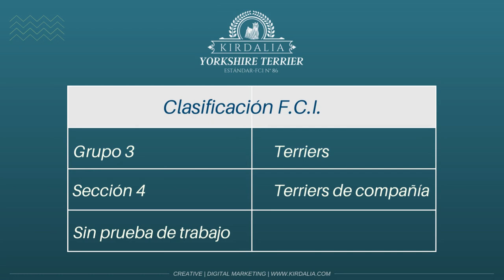STANDAR YORKSHIRE TERRIER FCI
Yorkshire Terrier Standar FCI
APARIENCIA GENERAL:
Pelo largo, colgante recto y parejo en cada lado del cuerpo con una línea divisora que empieza de la nariz hasta la cola. Muy compacto y elegante, su porte muy recto le da un aire de importancia.

PROPORCIONES IMPORTANTES:

Líneas exteriores dando la impresión de un cuerpo vigoroso y bien proporcionado.

TEMPERAMENTO / COMPORTAMIENTO:

Terrier de juguete alerta e inteligente. Vivaz, carácter equilibrado.

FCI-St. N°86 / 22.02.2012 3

CABEZA REGIÓN CRANEAL:

Cráneo:
Más bien pequeño y plano, no muy prominente o redondo.

 REGIÓN FACIAL:

Trufa: Negra.
Hocico: No demasiado largo.
Mandíbulas / Dientes: Mordida de tijera, uniforme, regular y completa, es decir que los incisivos superiores caen exactamente por delante de los inferiores, los dientes siendo colocados perpendicularmente y bien implantados en los maxilares.Las mandíbulas deben ser niveladas.
Ojos: Medianos, oscuros, brillantes, dirigidos hacia adelante con una expresión muy inteligente. No prominentes. El borde de los párpados debe ser oscuro.
Orejas: Pequeñas, en forma de V, erectas, no muy separadas, cubiertas de pelo corto.
Color fuego muy oscuro intenso.
CUELLO:

Con gran alcance.

CUERPO:

Compacto.
Espalda: Nivelada.
Lomo: Bien sostenido.
Pecho: Costillas moderadamente arqueadas.
 COLA:

Anteriormente la costumbre era amputar la cola.

Sin amputar:
Con bastante pelo, color azul más oscuro que en el resto del cuerpo, especialmente al final de la cola. De porte un poco más alto que el nivel del dorso, tan derecha como sea posible, largo como para mantener apariencia de buen balance.

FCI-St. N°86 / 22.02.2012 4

EXTREMIDADES MIEMBROS ANTERIORES:

Apariencia General: Rectos, bien cubiertos de pelo fuego dorado intenso con tonalidades más claras en las puntas que en la raíz; este color no excede la altura del codo. Hombros: Bien inclinados. Antebrazo: Recto Pies anteriores: Redondos, uñas negras.

MIEMBROS POSTERIORES:

Apariencia General: Extremidades posteriores, vistas por atrás, muy rectas. Moderada inclinación de la rodilla. Cubiertas por pelo fuego intenso con tonalidades más claras en la punta. Este color no excede la altura de las rodillas.

Rodilla: Inclinación moderada. Pies posteriores: Redondos, uñas negras.

MOVIMIENTO:

Libre con mucho empuje; movimiento de las extremidades delanteras y posteriores derecho, manteniendo el nivel de la espalda recto.

MANTO Pelo: En todo el cuerpo, pelo moderadamente largo, completamente recto (no ondulado), brilloso; textura fina y sedosa, no lanosa, nunca debe impedir el movimiento. Largo en caída en la cabeza.